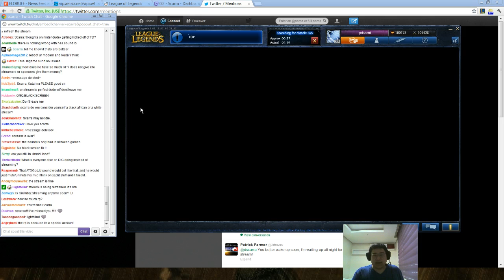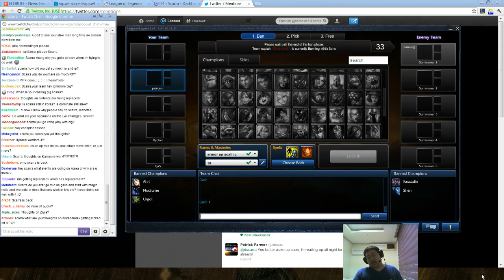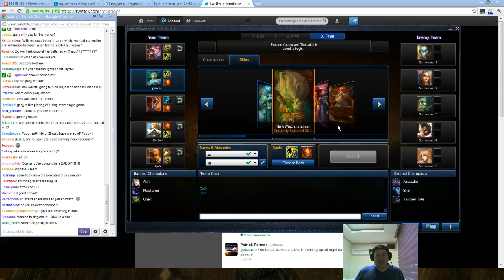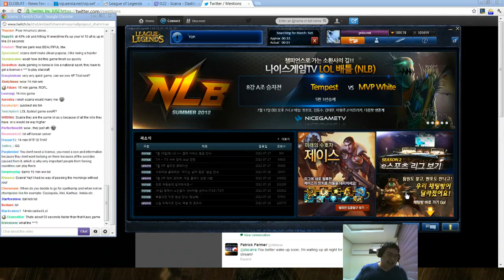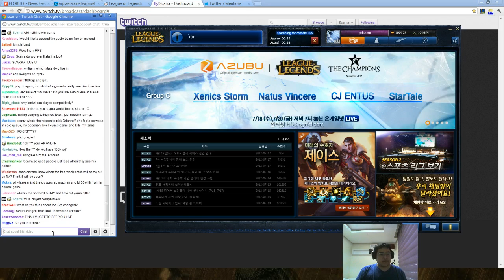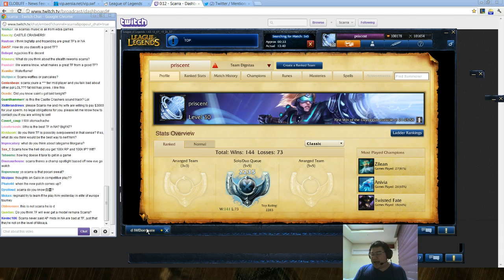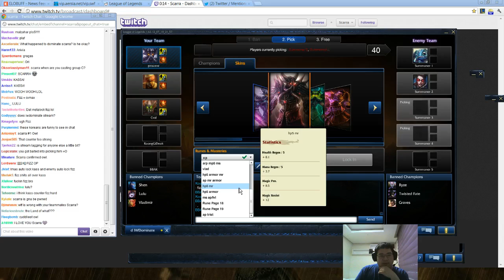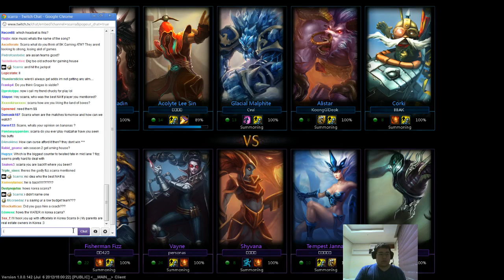Scarra's stream all the way from the land of the kimchi. 2100+ elo.